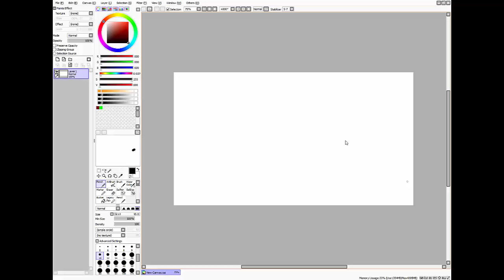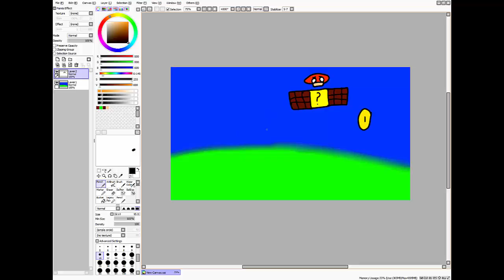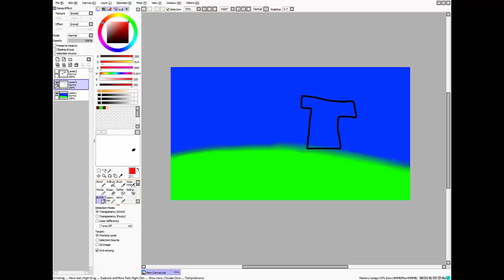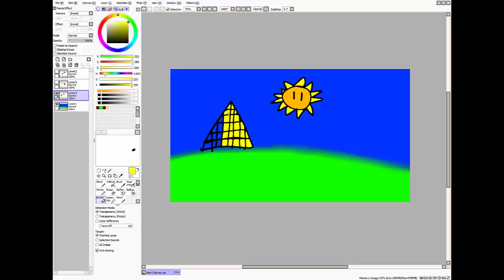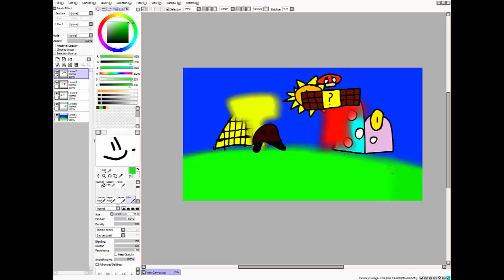Super Mario Speedart